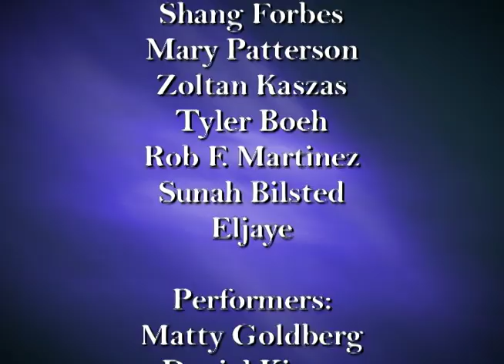Comedy Brew: Season 2 Episode 19